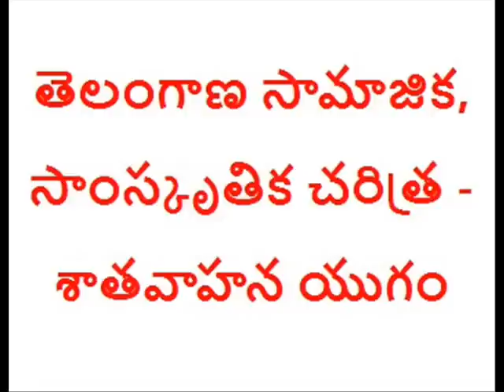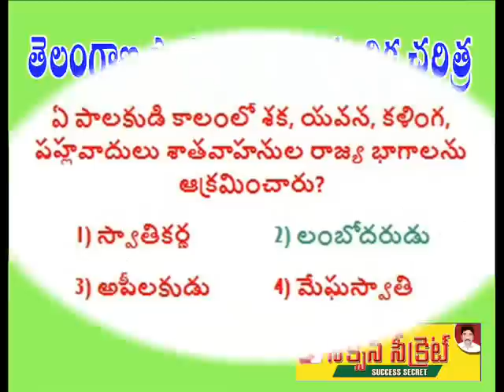శాతవాహనులు Telangana History-Shatavahana's Practice Bits 1 -Success Secret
శాతవాహనుల ప్రాక్టీస్ చదవండి ... అన్ని రకాల పోటీ పరీక్షలకు ఉపయోగపడతాయి.
మా  ప్రయత్నం మీకు నచ్చితే షేర్ చెయ్యండి -సక్సెస్ సీక్రెట్